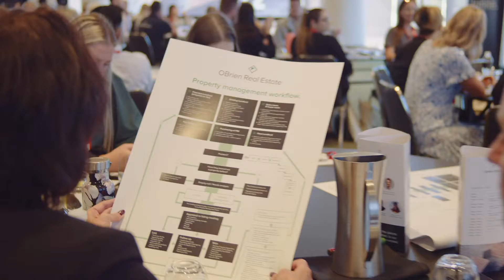PM Ignite 2022